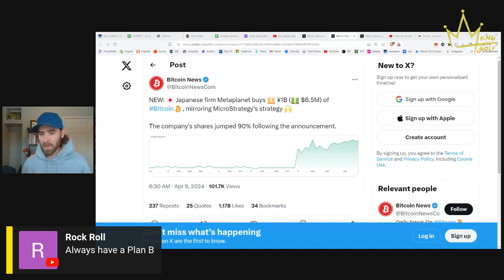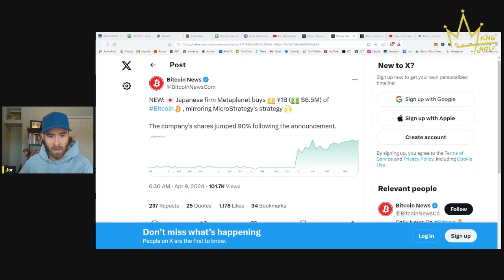every company on earth will hold bitcoin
Today's episode talked about why I sold my rental house for bitcoin.

There were many micro and macro factors involved with this decision. Even though I bought at the TOP, I still haven't spent one day regretting this decision. I don't ever plan on selling my bitcoin.

A few reasons we discussed that impacted my decision included:
- inflation - looking at the house prices in FIAT vs house prices in BTC
- dealing with tenants
- interest rates
- costs rising higher than the rent
- government implications
- high replacement costs
- stress/liability/crime